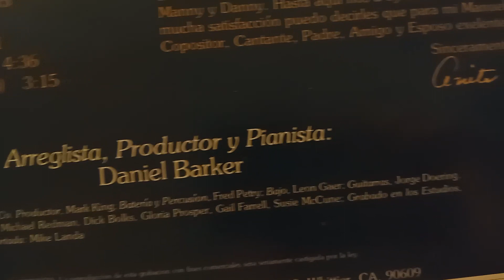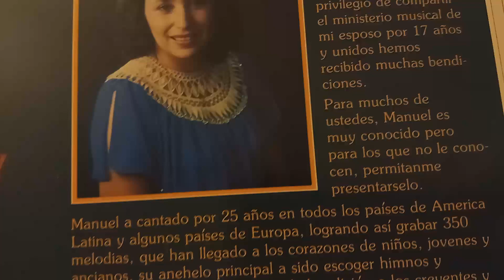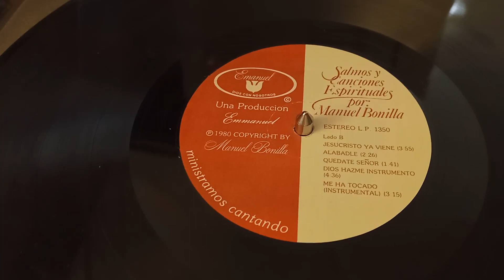MANUEL BONILLA CANTA: (ALABADLE) 1980